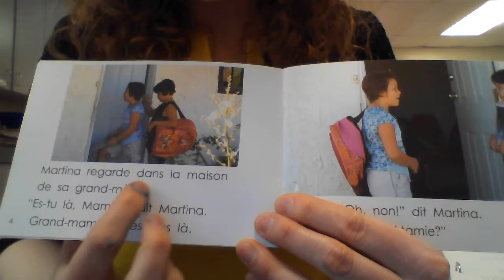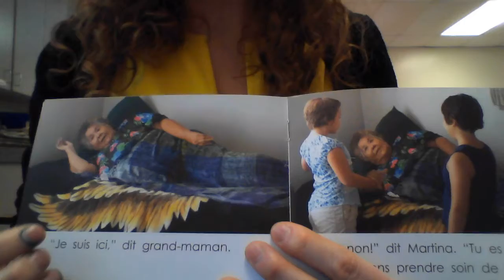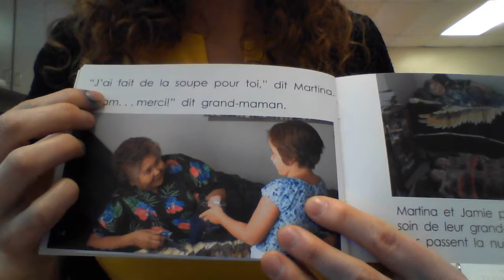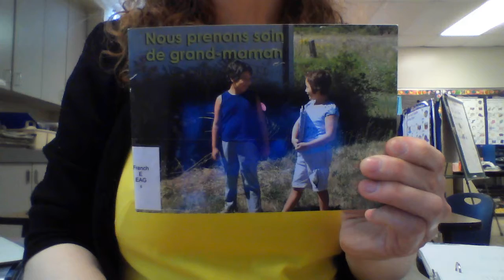Nous prenons soin de grand-maman